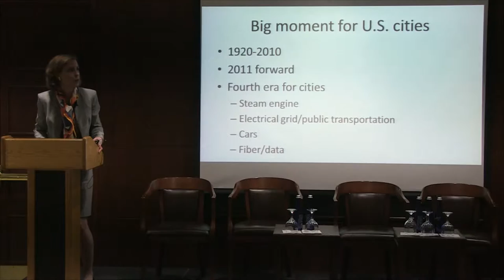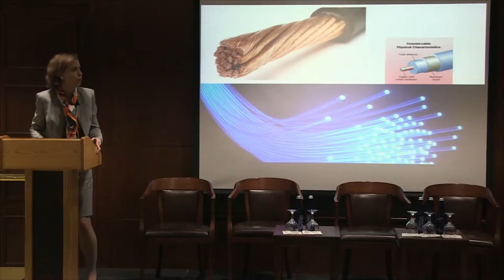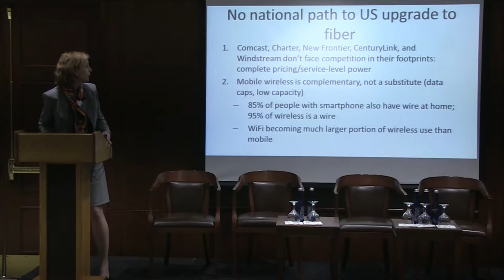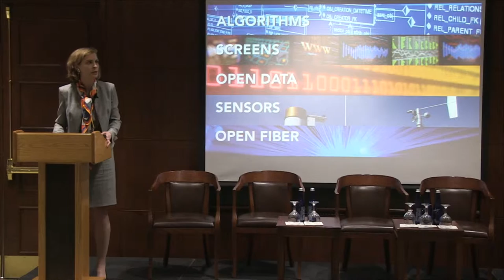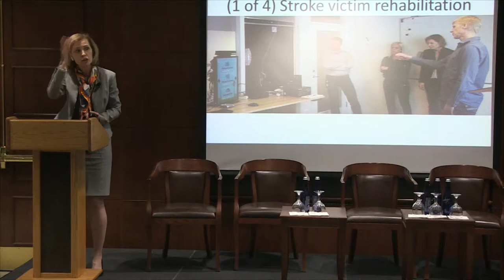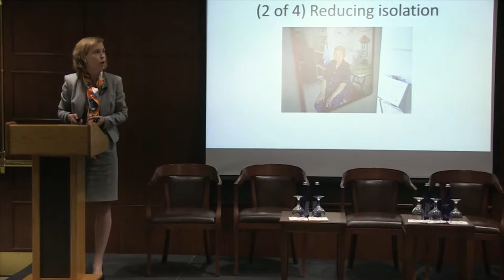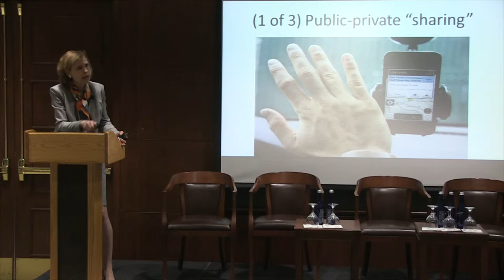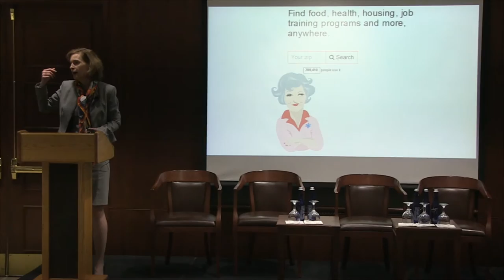Susan Crawford: Urban Life and Data - Looking Towards the Future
Susan Crawford, Professor at Harvard Law School, Co-Director of the Berkman Center, former Assistant to the President for Science, Technology and Innovation Policy

Crawford on the human and political implications of big data collection and analysis on a fiber optic "era".